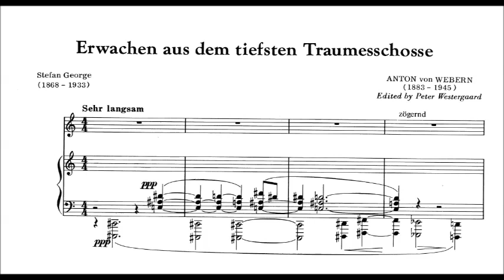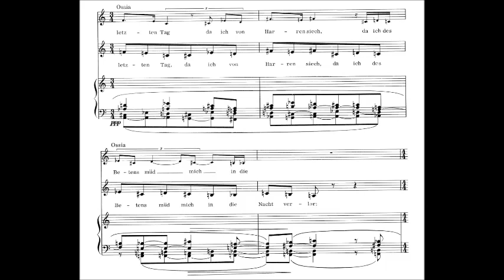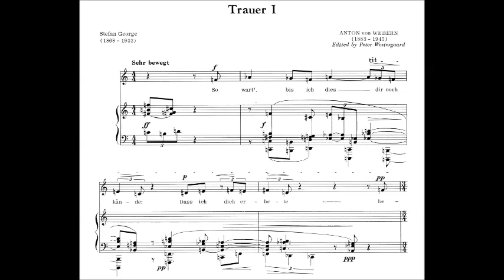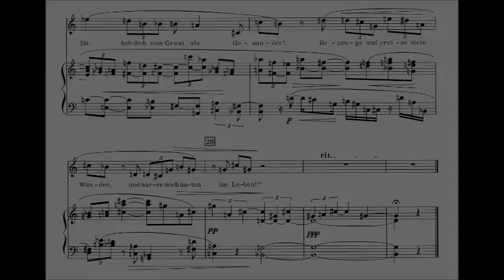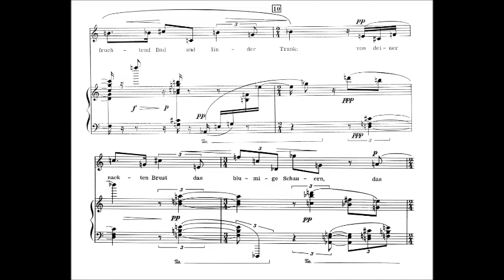Anton Webern - 4 Lieder nach Stefan George (1908-09)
Christiane Oelze
Eric Schneider

0:00 Erwachen aus tiefstem Traumesschosse
2:42 Kunfttag I
4:03 Trauer I
5:53 Das lockere Saatgefilde lechzet krank